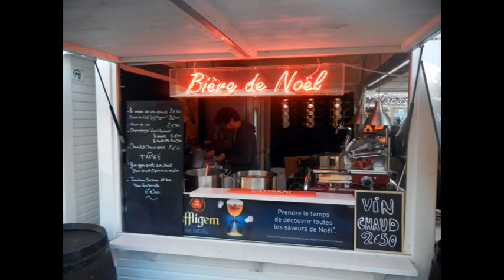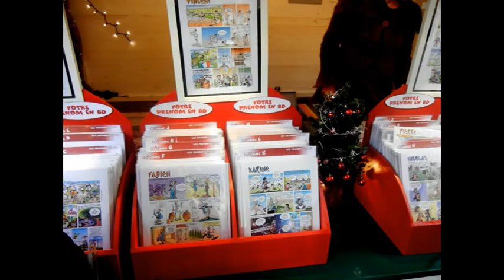Marché de Noël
Marché de Noël à Toulouse en décembre 2012.